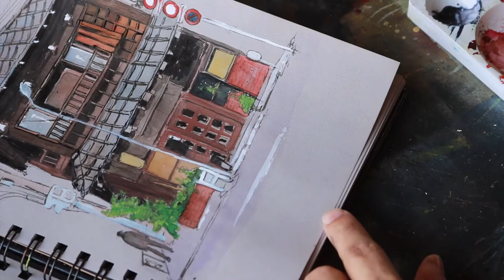Old Japanese Coffee Shop in Yanaka, Tokyo - Pen and Watercolor Sketch on grey toned paper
An old cafe in Yanaka, Tokyo. Pen and watercolor sketch on grey-toned Stillman and Birn Nova paper.

Original reference photograph (Pinterest) by muza-chan.net.

Materials
Stillman and Birn Nova grey-toned paper
Watercolor
Poster White
Black fountain pen
White gel pen
black brush pen